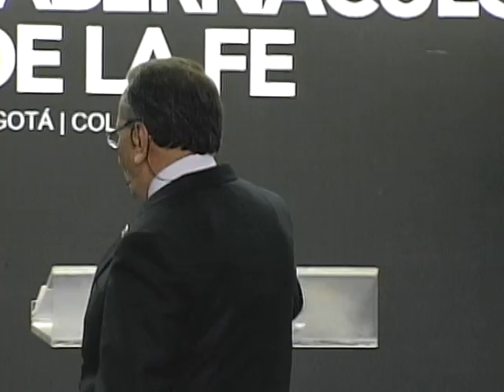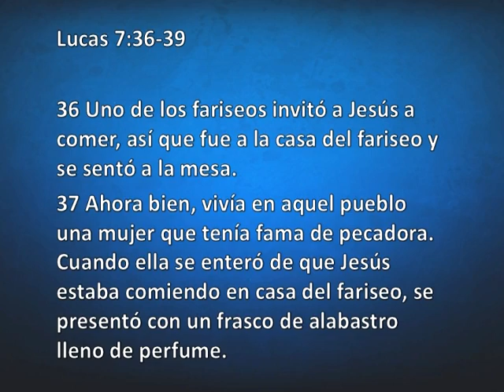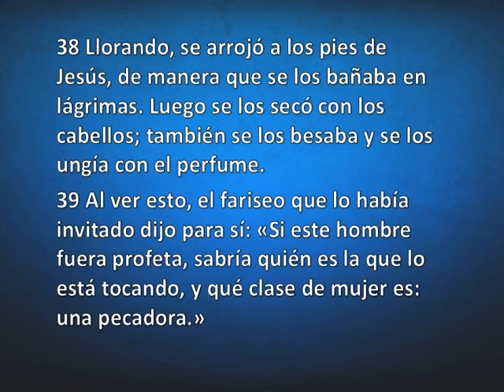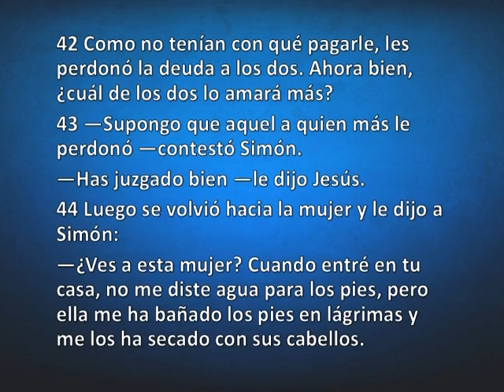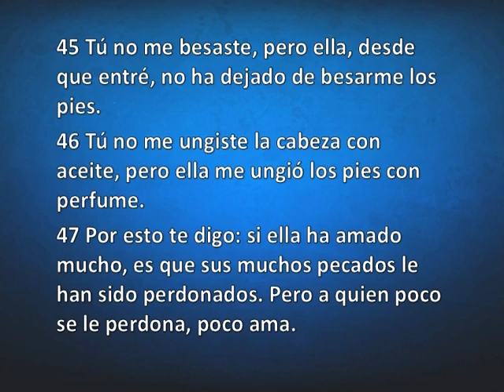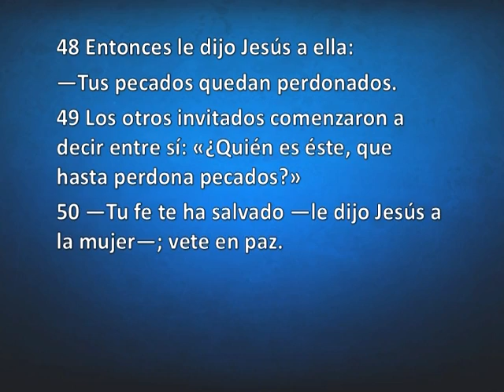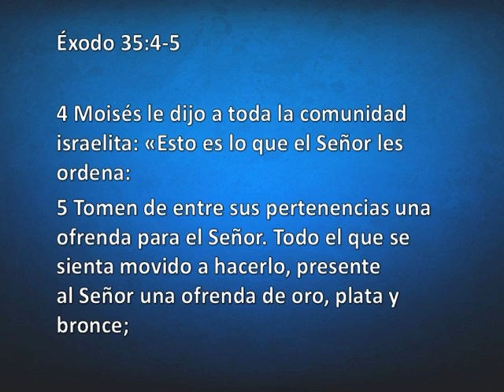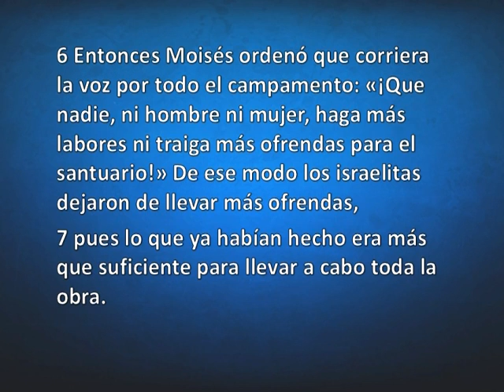Mensaje Hector Pardo Junio 08 2014